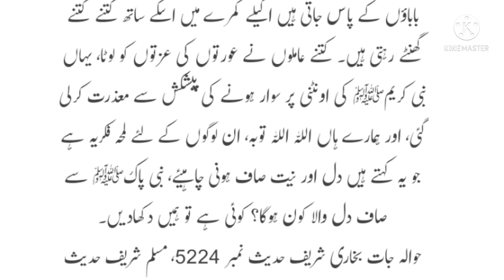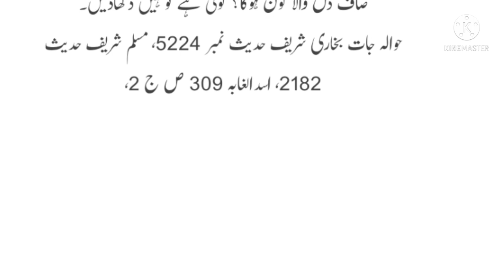حضرت سیدہ اسماء بنت ابو بکر